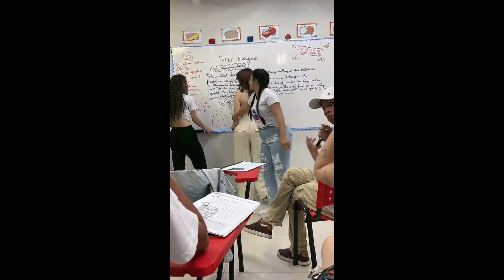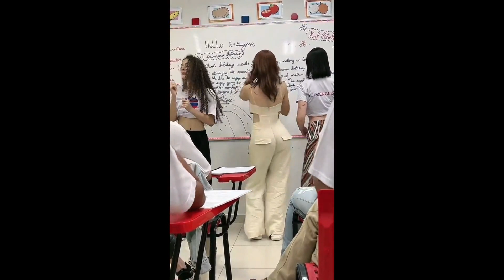Licenziata, perché balla con gli alunni in classe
Dal Mondo

Sta facendo il giro del mondo la notizia della professoressa di Inglese Brasiliana licenziata in tronco perché troppo sexy i balli con gli alunni.
Lei si chiama Cibelly Ferreira insegnate di Inglese Brasiliana, la sua colpa aver postato sulla sua pagina social i balletti con i propri alunni, ritenuti dalla scuola troppo sexy. Di punto e bianco si è trovata fuori dalla scuola, senza preavviso. Gli alunni l'hanno presa male, drastica la decisione scolastica.
Ora tutti tifano per la Prof. Che sta spopolando con i suoi balli sui canali social da YouTube- Tik-Tok-

(FNFTW)©